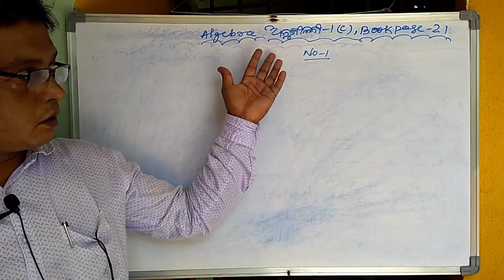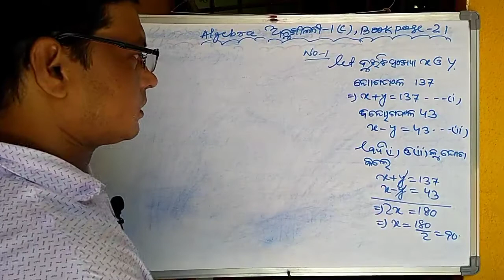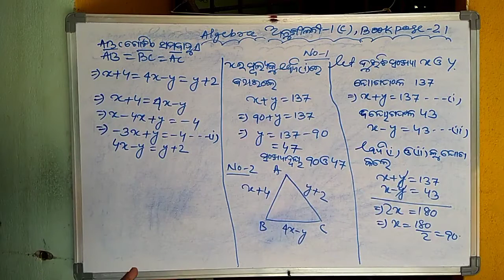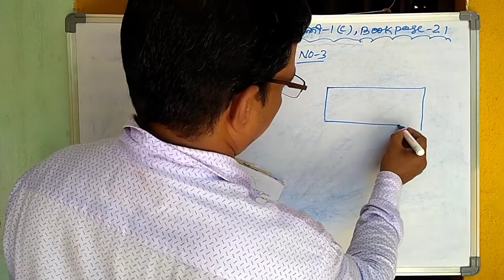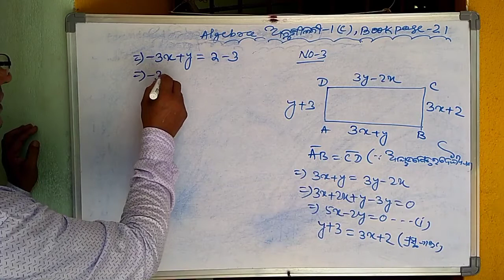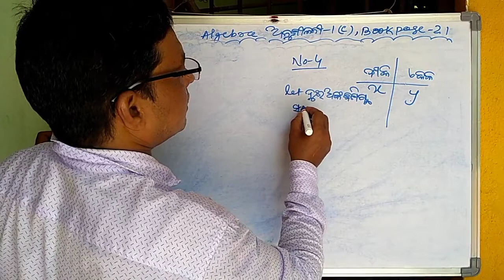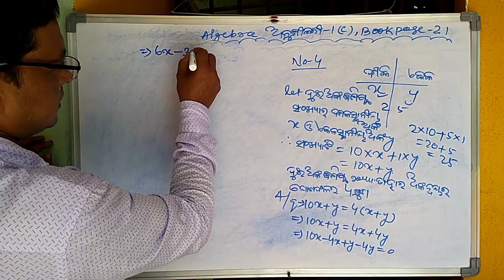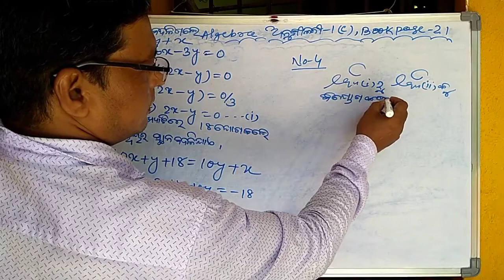Class 10th Math Excercise-1C Part-1,Odia Medium Math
EXCERCISE-1C Part 1 Class 10th Odia Medium Math